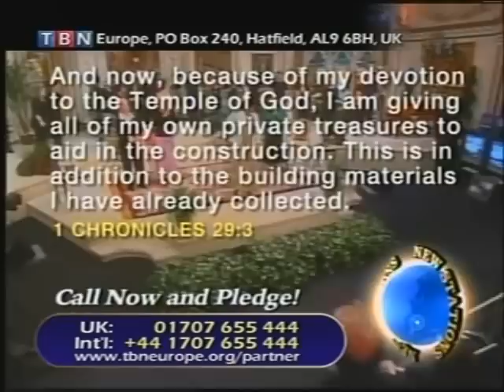Judy Jacobs - Days of Elijah - No God like Jehovah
TBN Praise-a-thon with Judy Jacobs. Song: Days of Elijah.